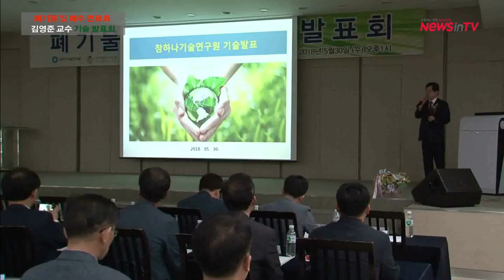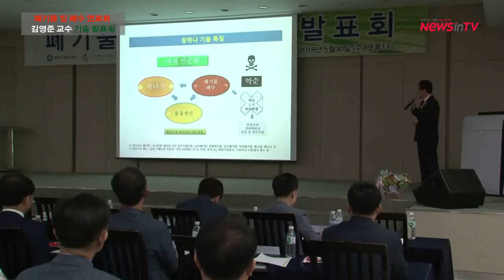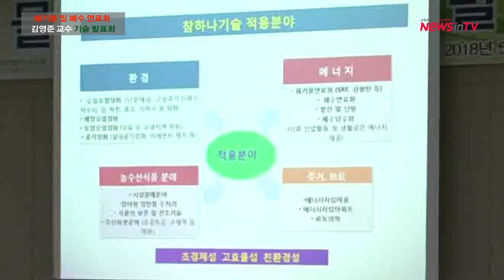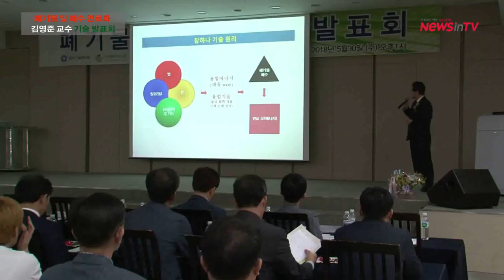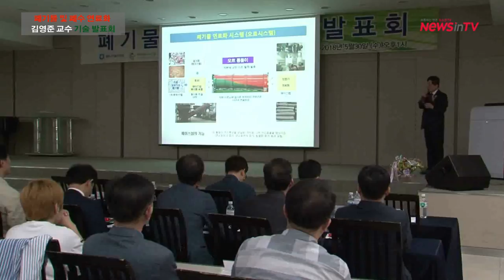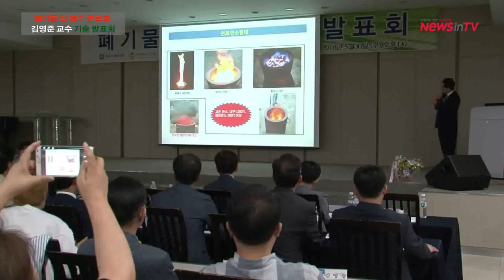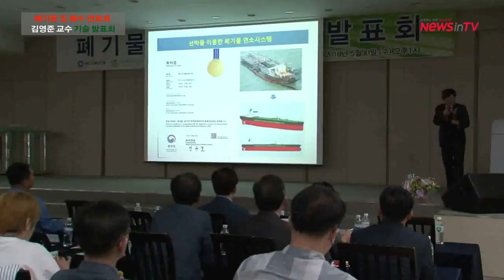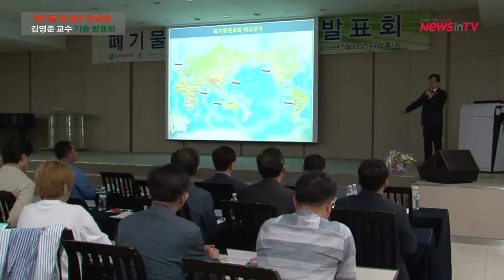[뉴스인 TV] 가톨릭대 김영준 교수, 참하나기술연구원, 폐기물 연료화 기술발표회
참하나기술연구원, 폐기물 연료화 기술발표회
가톨릭대 김영준 교수